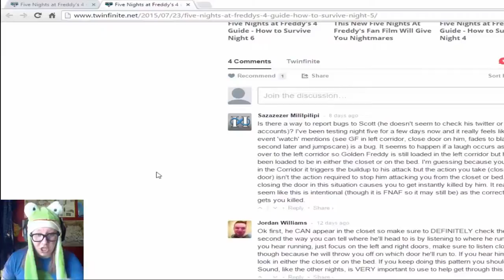IT'S ME - Five Nights at Freddy's 4 (Part 4)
The mystery has been revealed! But when one question is answered, a dozen more take its place...
WE NEED YOU, MATPAT!
(Again, apologies for the slight dip in voice quality... apparently Windows 10 changed more than layout. I'll try to have it fixed by the next time I record.)